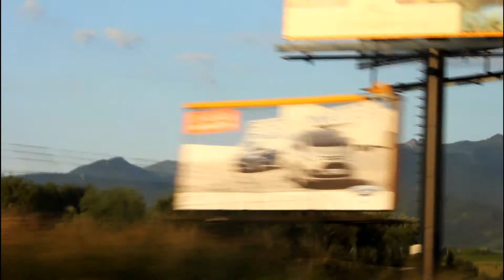Slovakia 2013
charlottelouise.blogg.no